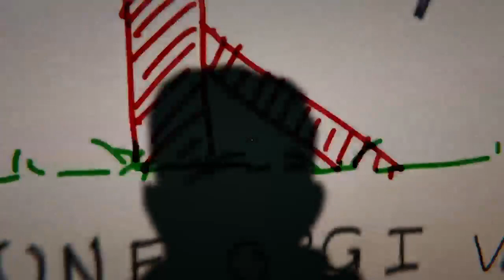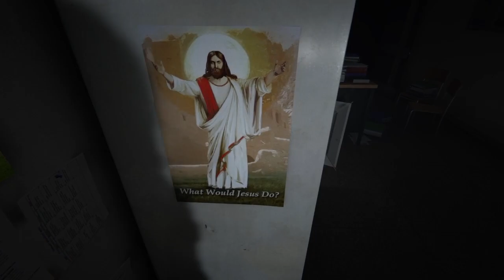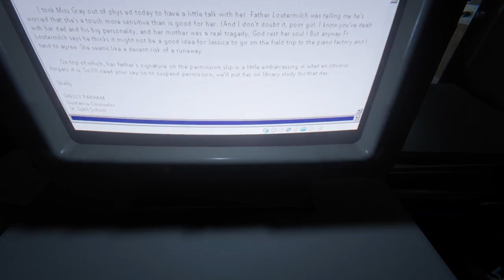Outlast 2 PART 3 (Scary school demon!)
Yet again, i scream while i run and hide from the evils that lurk in the dark waiting for their next victim!